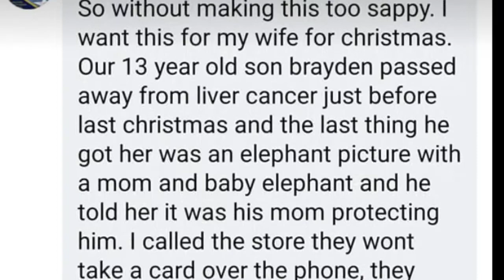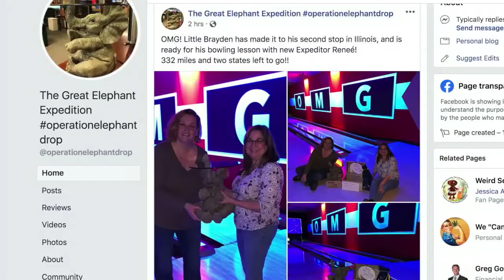Operation Elephant Drop Story and Delivery Video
Strangers drive elephant table from Minnesota to Michigan to surprise grieving mom

PORTAGE, Mich. — Prior to Tuesday morning, Sara Hutchinson and Julie Thomas had never met. However they spent the last week messaging back and forth about how to transport a two-feet tall elephant table from Indiana to Michigan.

“I’m the elephant drop,” said Thomas in the parking lot of Trove, an antique thrift store. “I’m picking up the elephant in Portage, Michigan and taking him to Jackson, Michigan.”

After that it’ll go to a family in Oxford, Michigan, just north of Detriot, the women said. They’re a part of a Facebook group called Weird Secondhand Finds That Just Need To Be Shared and it’s where they read a post in early November from a man who said the table reminded him of his late young son Brayden.

“The last gift that Brayden gave his mom before his death was a photograph of a mama and a baby elephant and said it was the mama’s protecting the baby,” Hutchinson said.

They said the man stated that their son died in September 2018 from cancer. He wanted to give it to his wife as a Christmas gift this year. However the store in Burnsville, Minnesota, where it's originally from, couldn't ship it to his doorstep in Oxford.

People in the group -- from as far away at the United Kingdom, Canada and Australia -- responded to help him, they said.

“There were hundreds of people that volunteered to help transport it [and] donate money,” Thomas said. “But there was I believe nine of us altogether that ended up taking him on his journey.”

Since Friday, the table has made its way to the backseat of eight of the nine volunteer's vehicles, Thomas said. Like a game of tag, each volunteer drove it from their hometown to the next person's address in a neighboring state.

Hutchinson said when she met the previous volunteer at a McDonald's in Portage, Indiana to pick up the table, actor Ernie Hudson was there and she told him all about the story.  Then Tuesday morning she hit the road to Portage, Michigan.

Thomas said it was 'amazing' to see all the support.

"Given that Braden passed away from cancer, I lost my mom to cancer," Thomas said. "When I see somebody else that’s going through that or has gone through that I know how horrible that it is."

For the last few days, the husband has blocked the wife from the group, Thomas said.  He's keeping it a secret until it arrives in Oxford.

“We’re just hoping she doesn’t see it until the exchange can actually be made, which will hopefully be the end of this week,” Thomas said.